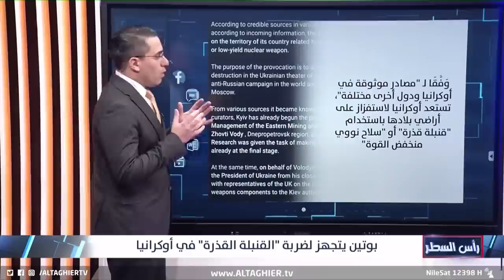روسيا تفضح تحرك اوكرانيا لاستخدام القنبلة القذرة و لكن !!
موقع قناة التغيير الفضائية الالكتروني